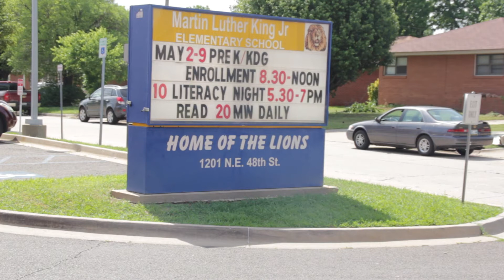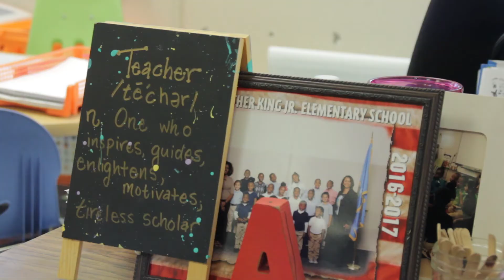Meet Ms. Arsema Assefa, MLK Teacher